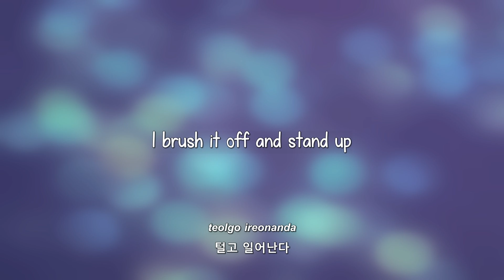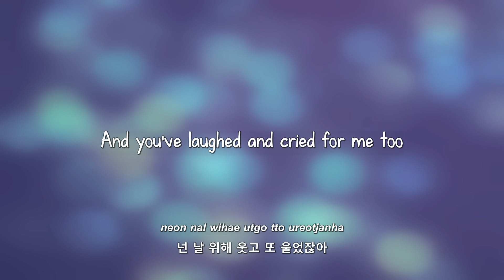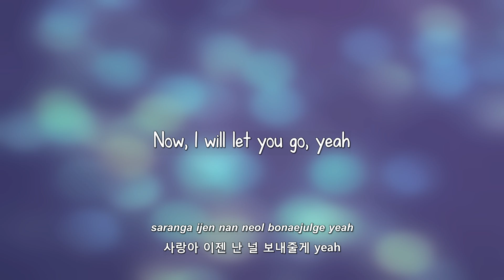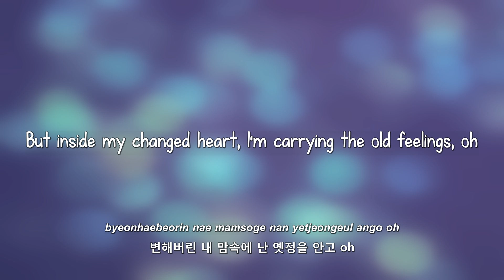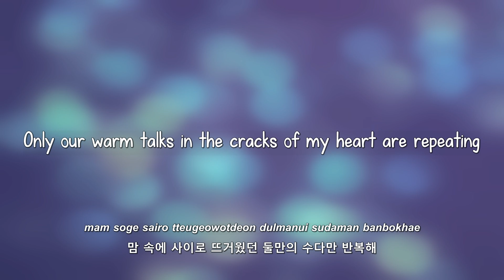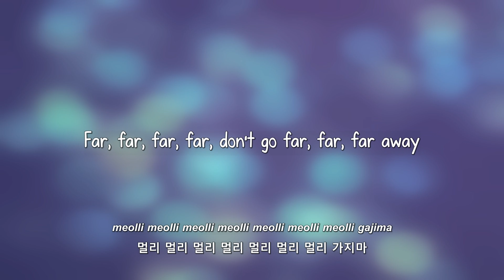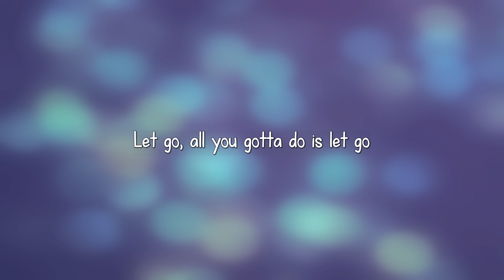Brian Joo Ft. Tiger JK- 너 따윈 버리고 (Taking Leave of You) lyrics [Eng. | Rom. | Han.]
Briiiiiiaaaan~♥